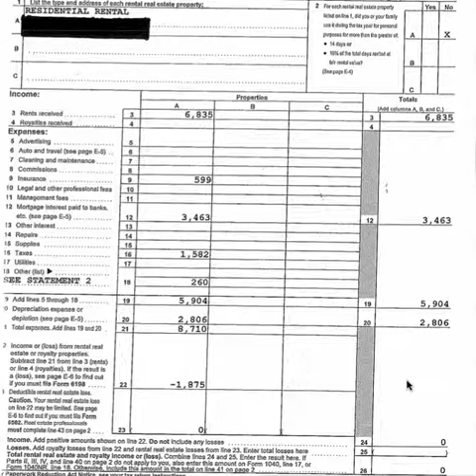Analyzing Rental Property Cash Flow from a Tax Return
- I wanted to explain how to analyze cash flow from a rental property according to the tax returns.

Most sellers and buyers want to analyze a property based on theoretical numbers or quickbooks.

However, the best way is to actually get the tax return section for the given property.